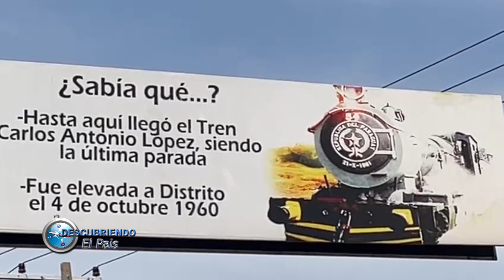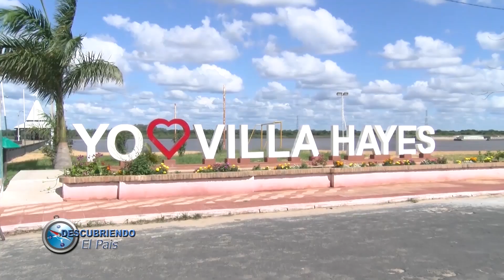PROMO FIESTAS DE ABAI - VILLA HAYES Y VILLETA - DESCUBRIENDO EL PAIS CANAL TRECE